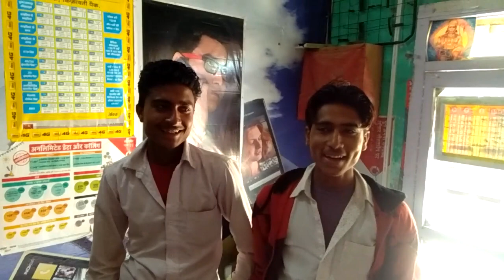Pawdiya geet new jarur sune like add subskribe kare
Monu singh Rajsthani / haryanvi
Bagdi murari lal comedi
Rangeela satudiyo nohar
Monu singh gandheli
Vinod ojha topriya
Pawan karwa gandheli
Roshan studiyo Ellnabad
(rangeela satudiyo nohar )
(music vinod ojha topriya)
(singer vinod ojha / aarti jhansal)
(modling sumena rahi fatybad)
(modling monu gandheli )
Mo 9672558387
Spl.  karpal singh (ks star )
Murari lal comedi kalakar

sapna dance video 2017,
sapna new dance download,
sapna wiki,
sapna video 2017,
sapna new 2017 song,
sapna dance download 2017,
sapna 2017 video download,
sapna chaudhary wiki,
haryanavi song video download,
top 10 haryanavi songs 2016 mp3,
haryanvi songs haryanavi video,
haryanavi song 2015,
new haryanavi song 2016 download video,
haryanavi video song hd,
rajasthani song dj,
rajasthani song video download,
rajasthani song 2016,
rajasthani song seema mishra,
rajasthani songs for dance,
marwadi song dj,
bhojpuri song 2017 dj,
bhojpuri new album 2017,
new bhojpuri album mp3 2017,
new bhojpuri song pawan singh,
bhojpuri mp3 2017 dj,
new bhojpuri 2017 mp3,
sonotek
new haryanvi songs haryanavi 2017 mp3
new haryanavi video song 2017 download
new haryanavi song 2017 download mp3

Monu singh gandheli
Monu mobile gandheli
Ms gandheli
Kuldeep singh
Murari lal frends
Haryanvi song v punjabi song new rajsthani
Raju punjabi masum sarma haryanvi singer
Ajay huda haryanvi singer sapna haryanvi dansar new haryanvi dans new comedi parkas gandi singer anjli ragaw sonika singh